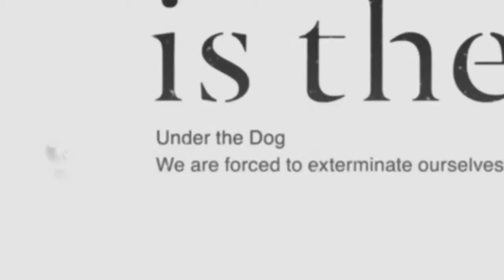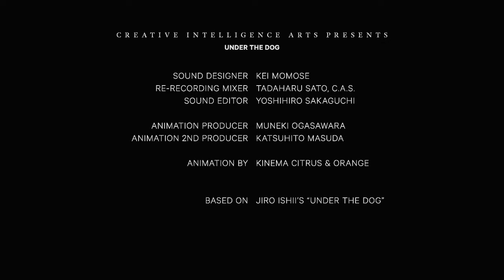Under the Dog [Support the project at Kickstarter.com]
Under the Dog is a Kickstarter project looking to fund an independent anime and present it to the world. Founded in Tokyo, Japan in 2013 based on material written in 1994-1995, Under the Dog will be working to bring the science fiction setting to life, releasing it to worldwide audiences by late-2015.

Twitter: @underthedogpr for more information.